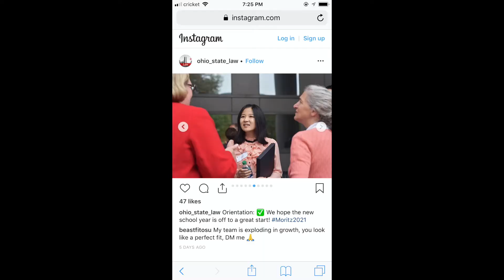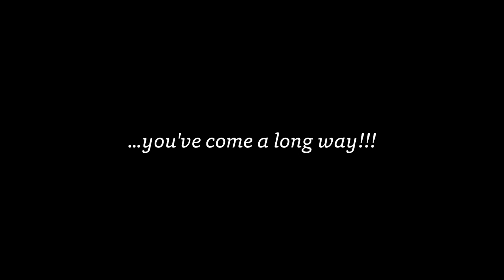Moritz Memories: Class of 2021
From classes to law school events and campus activities, to experiencing what Columbus has to offer, to creating friendships and becoming part of a community, we asked the graduating class to share some of their favorite law school memories with us. osulaw2021 🎓